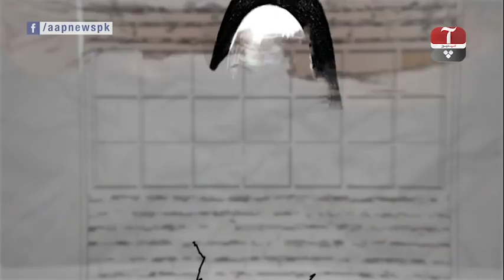Remembering Poet Habib Jalib and His Fight for a free Pakistan | Aap Janab | Aap News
Contact your cable operator now:

Satellite Information:

Satellite: Paksat-1R
Frequency: 4019MHz
S/R: 12.222 Msys/s
Polarity: Horizontal
FEC: 3/5
Standard: MPEG-4/DVB-S2